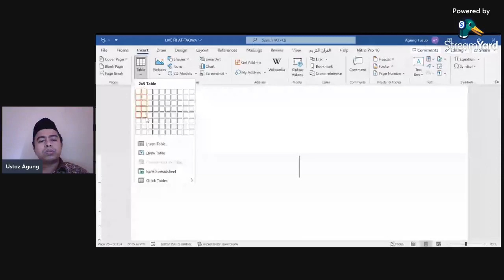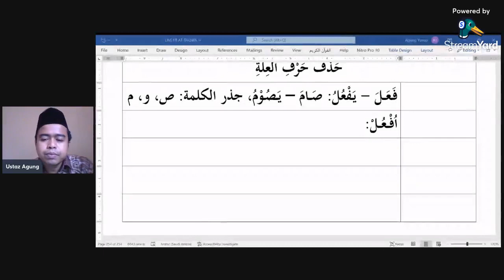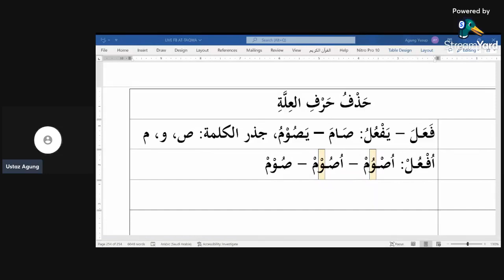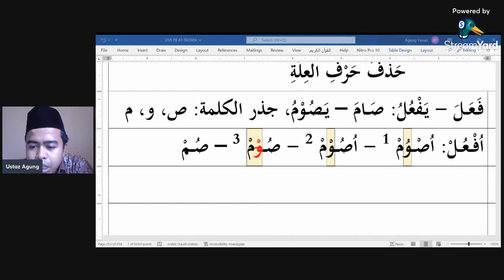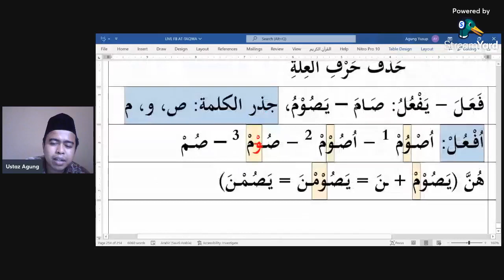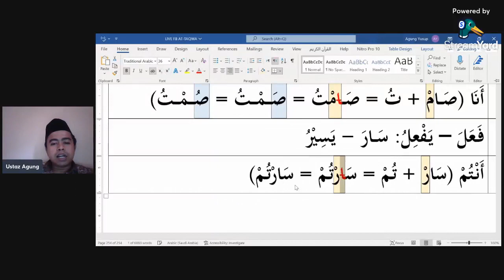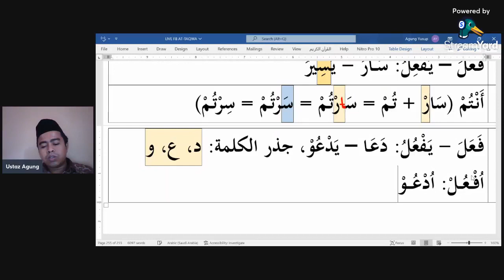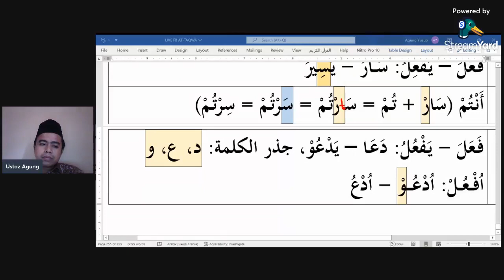Siri 112 Kuliah Pengajian Sorof, Pusat Tahfiz At Taqwa (PTAT), 051022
Perbincangan Hari Ini :

Tasrif dan I'lal Al Fatih (LEVEL 6)

1) Sambungan Kaedah I'lal, ms 137

Kitab Pengajian (Terbitan Pusat Tahfiz At Taqwa ) :
1) Tabel Nahwu Al Fatih - karangan Ustaz Samsul Maarif
2) Tasrif dan I'lal Al Fatih - karangan Ustaz Samsul Maarif
3) Lentera Santri - karangan Ustaz Samsul Maarif

Untuk pesanan kitab pengajian boleh hubungi :
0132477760 (Pusat Tahfiz At Taqwa)

Semoga Bermanfaat .